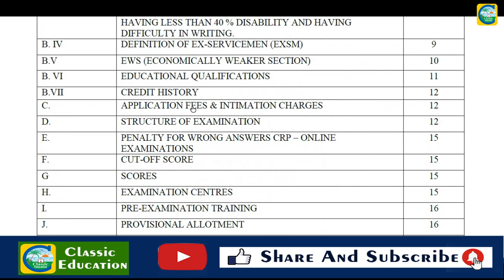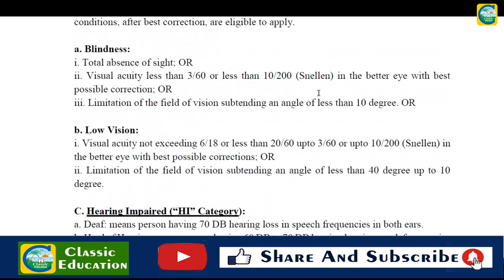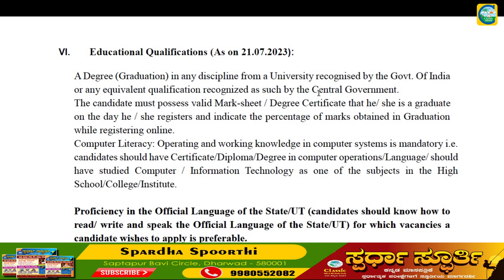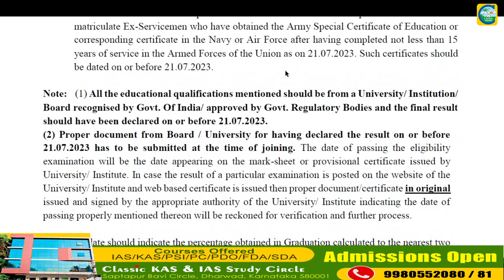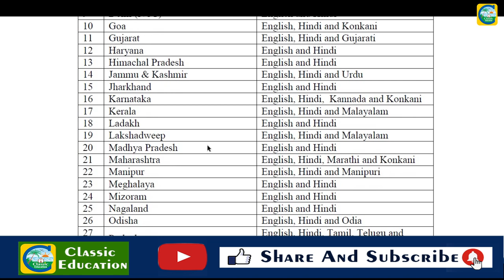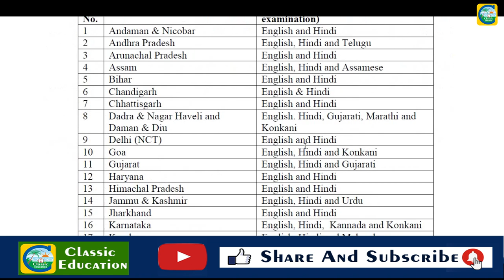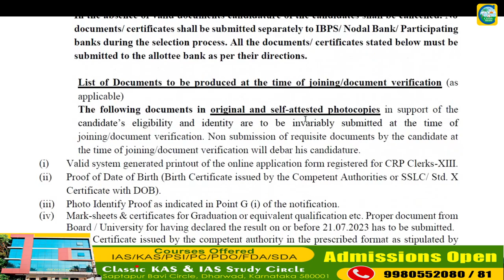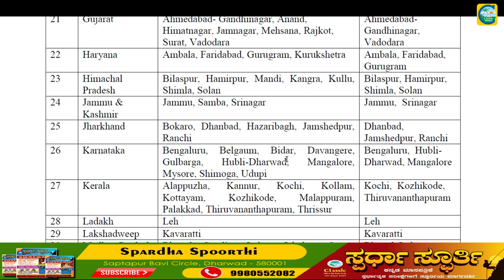IBPS ನಲ್ಲಿ ಪದವಿದರರಿಗೆ 4545 ಕ್ಲರ್ಕ್ ಹುದ್ದೆಗಳಿಗೆ ಅರ್ಜಿ ಆಹ್ವಾನ || Classic Job Junction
Classic Education
Dharwad